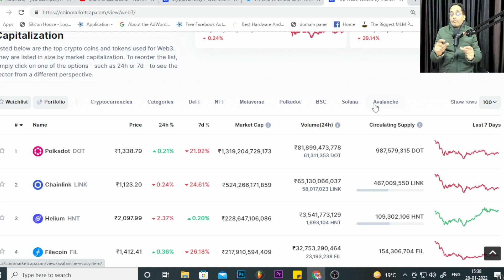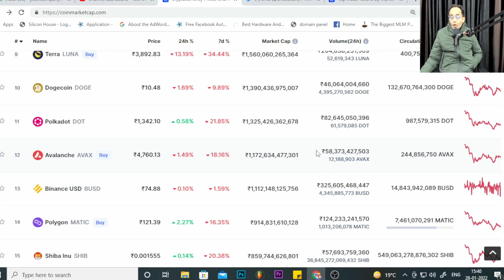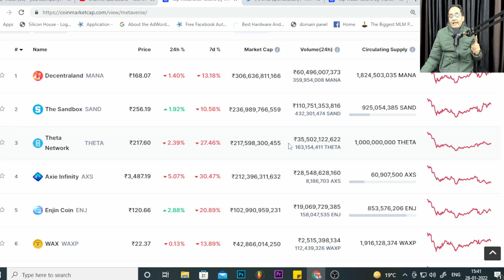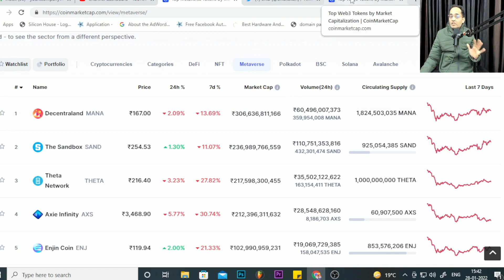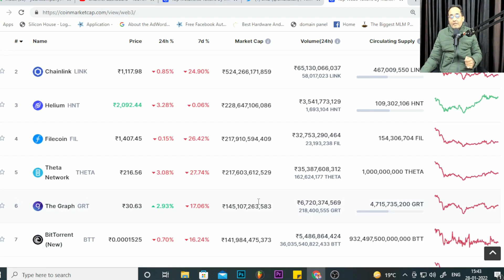web 3 0 crypto coins | Rajeev Anand | web 3.0 crypto coins list | Crypto Marg | sun crypto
In this video, I am going to share all the views on web 3.0 coins like polkadot, theta network, file coin, chainlink, helium, btt news today | btt price prediction  | thet network news today